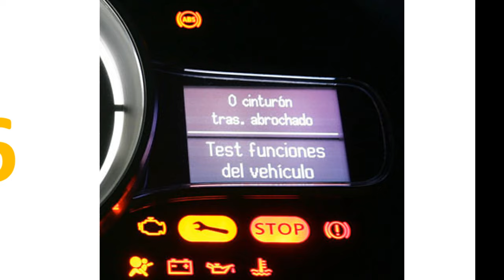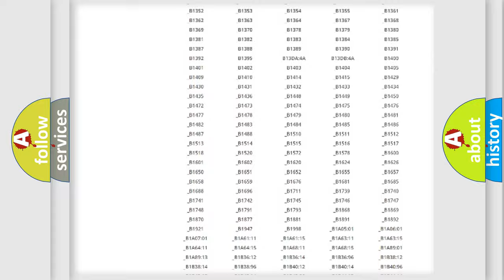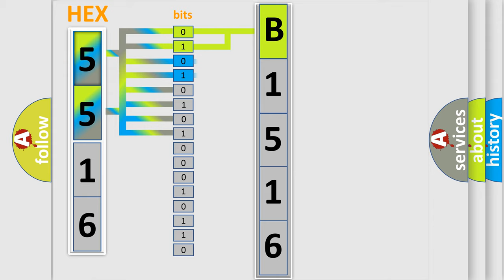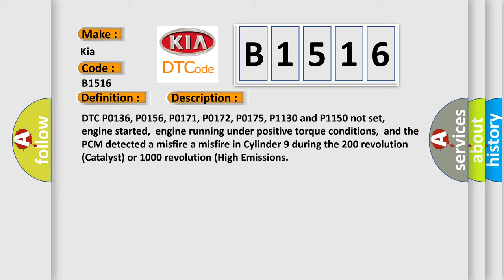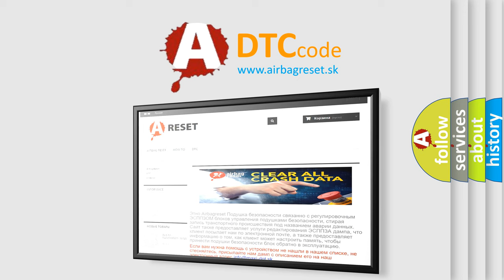DTC KIA B1516 Short Explanation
Contents:
0:21 Basic DTC analysis according to OBD2 protocol standard.
1:48 Insight into programming
2:58 A diagnostically understandable description of the Diagnostic Trouble Code
3:05 Basic error definition

Make:
Kia
Code:
B1516
Definition:
Cylinder Number 9 Misfire Detected
Description:
DTC P0136, P0156, P0171, P0172, P0175, P1130 and P1150 not set,engine started,engine running under positive torque conditions,and the PCM detected a misfire a misfire in Cylinder 9 during the 200 revolution (Catalyst) or 1000 revolution (High Emissions
Cause:
Air leak in the intake manifold,or in the EGR or PCM systemBase engine mechanical problem that affects only Cylinder 9Fuel delivery component problem that affects only Cylinder 9 (i. e. ,a contaminated,dirty or sticking fuel injector)Ign